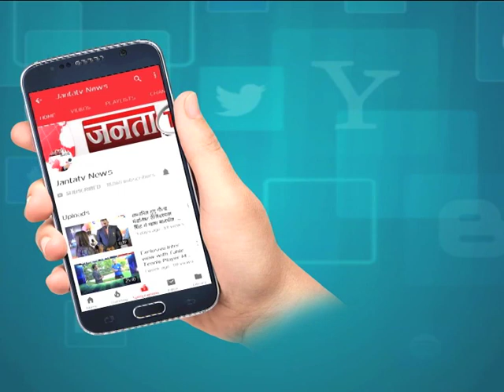CONGRESS प्रत्याशी करण दलाल ने व्यापारियों को लेकर दिया विवादित बयान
पलवलः कांग्रेस प्रत्याशी करण दलाल का विवादित बयान. व्यापारियों को लेकर दिया बयान .व्यापारी कभी किसी के सगे नहीं होतेः करण दलाल